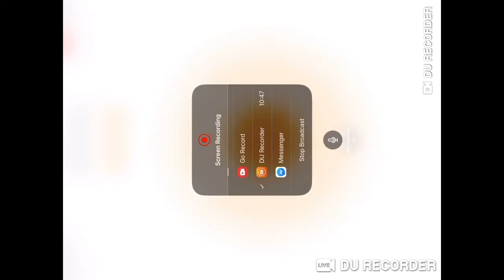Sea cucumber plays EYES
Horror you have been warn PS god loves you